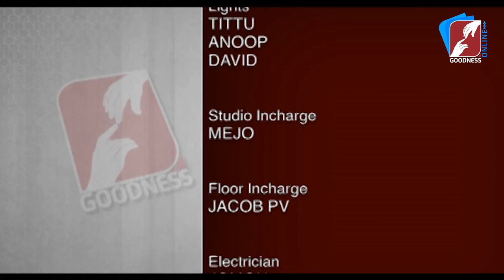HEAVENLY MELODIES | MUSIC SHOW | CHRISTMAS SONGS|CAROL SONGS|GOODNESS TV